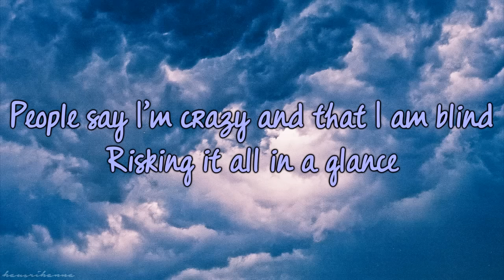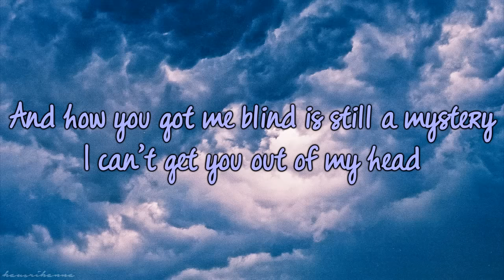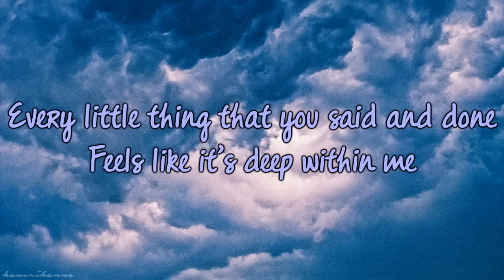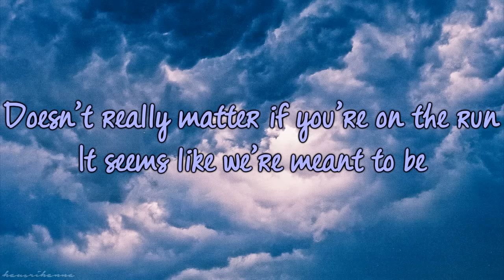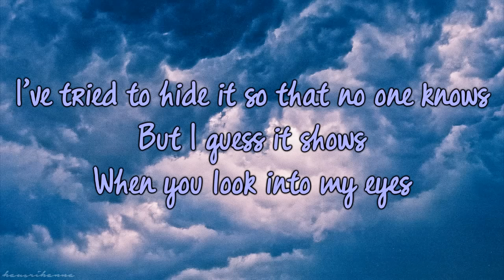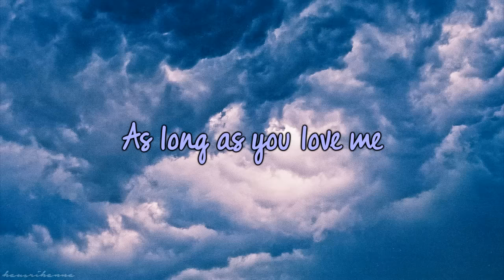As Long As You Love Me - Sleeping At Last (lyrics)